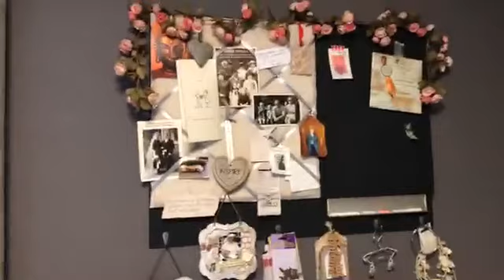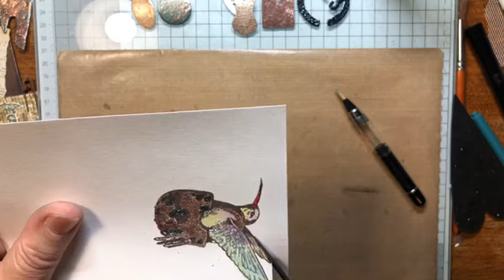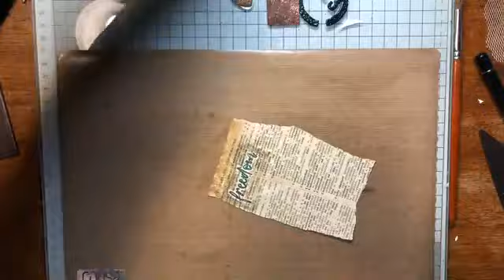Het effect van Baked Textures